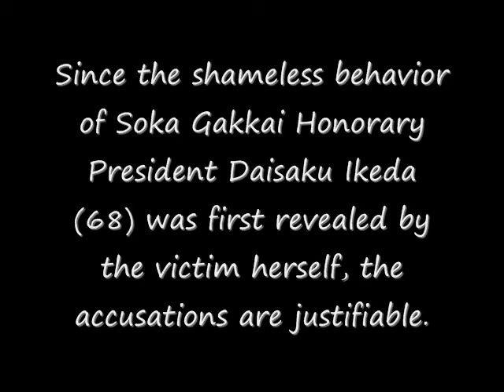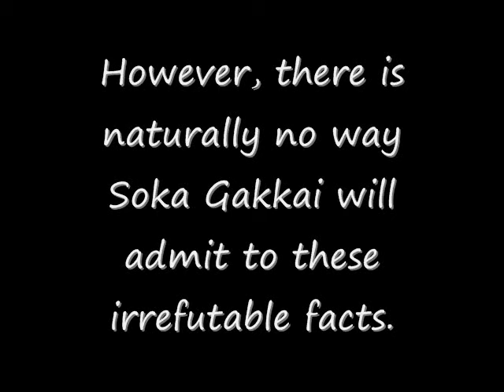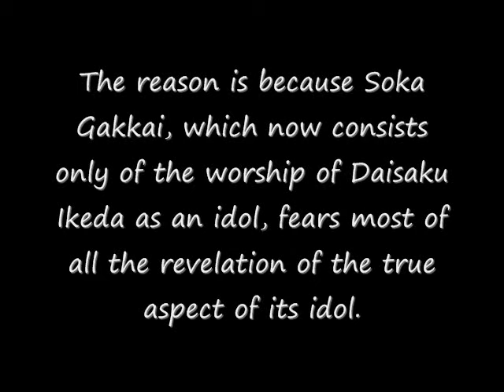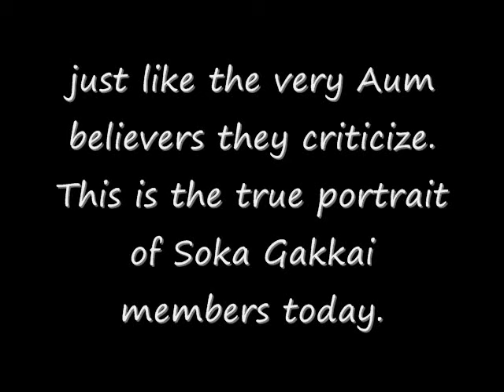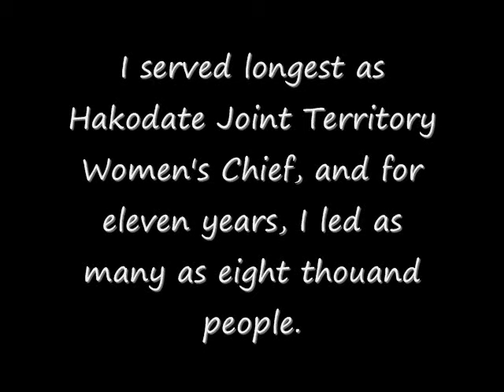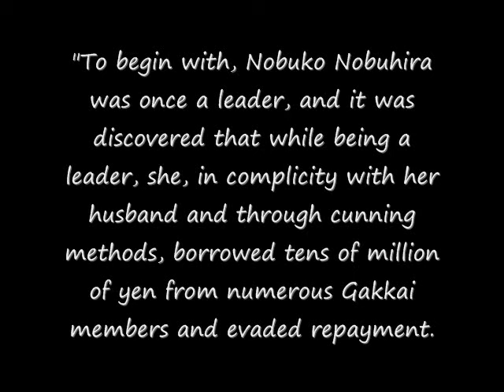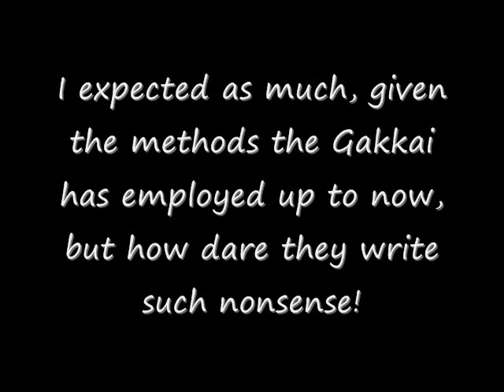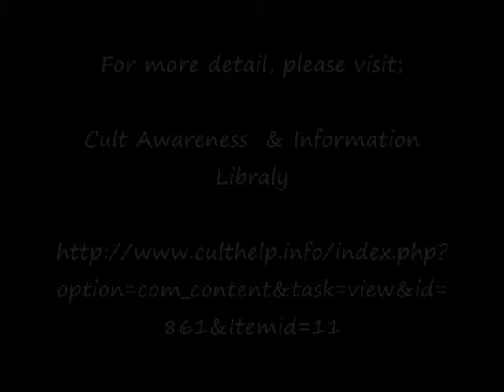A Sex Animal Cult SGI Daisaku Ikeda's Rape Case...